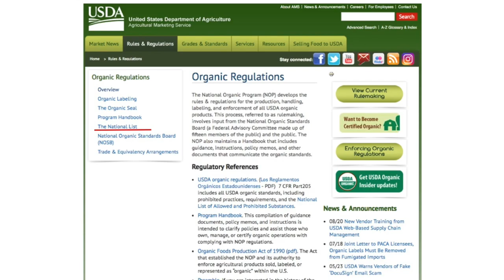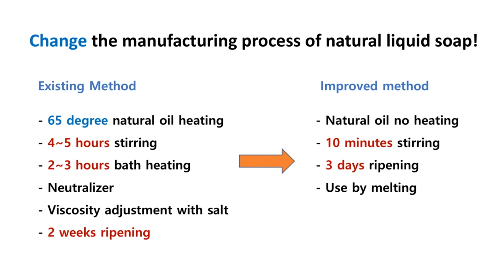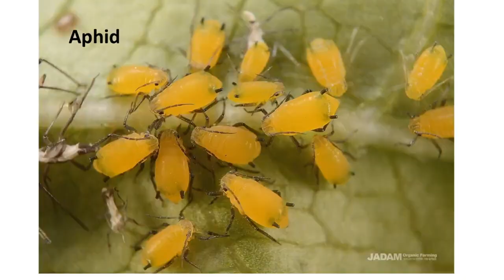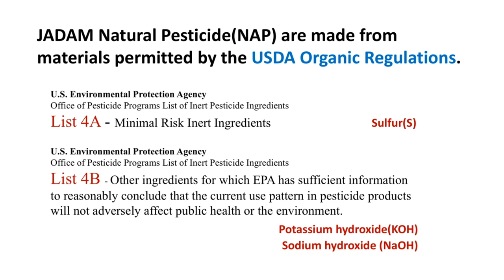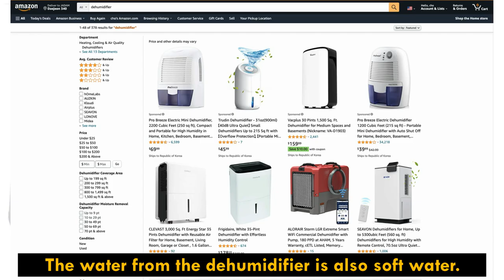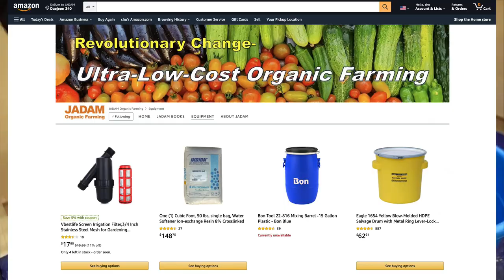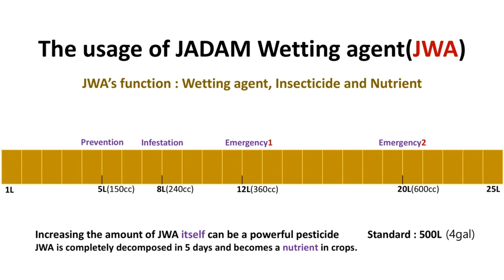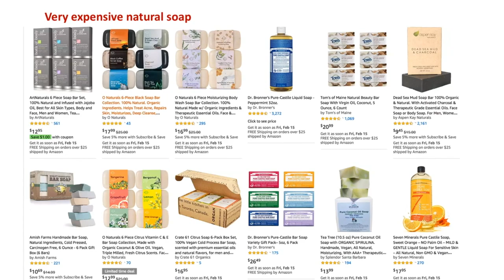How to make powerful natural agriculture surfactant (JADAM Wetting Agent. new). DIY 100L